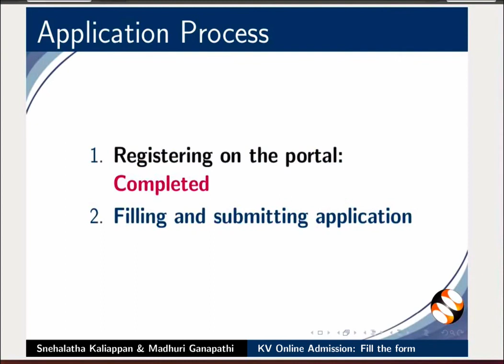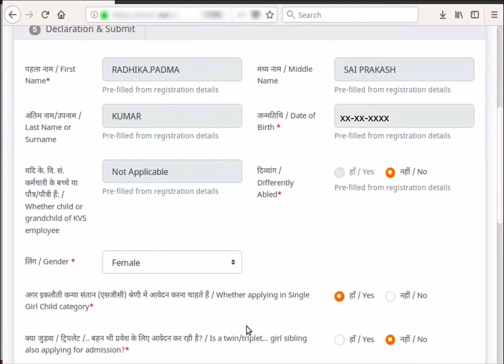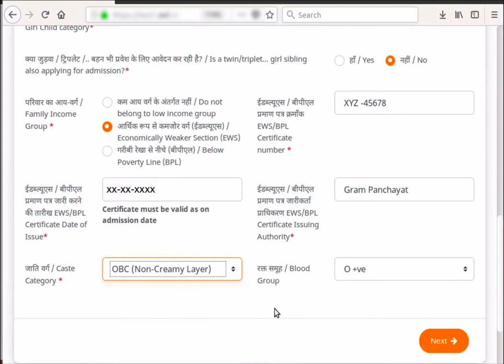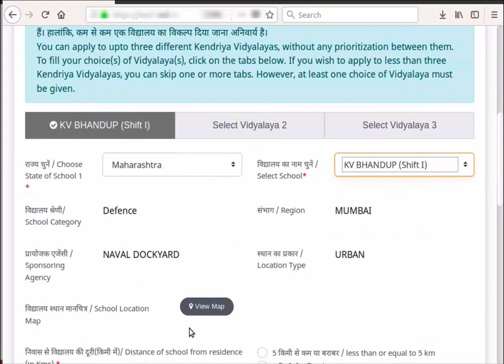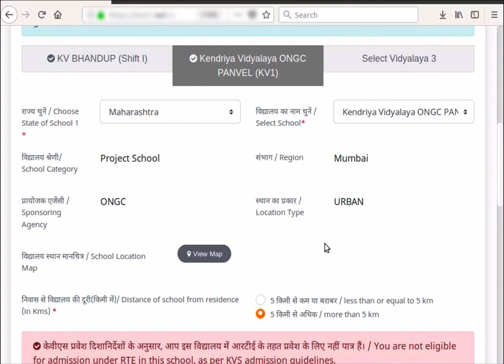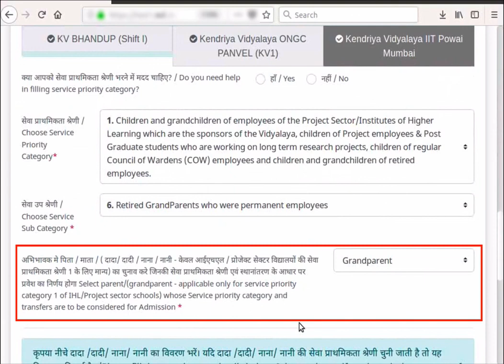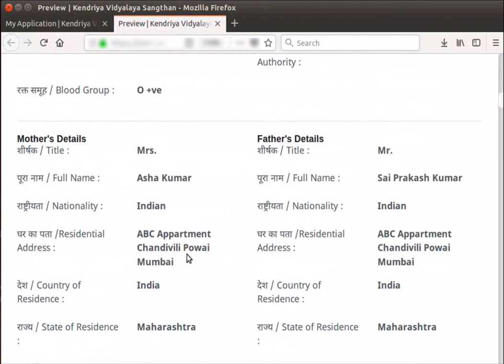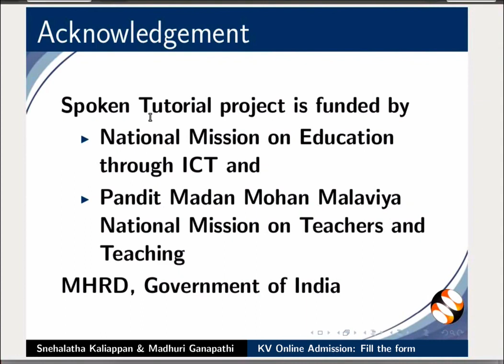KVS Admission 2022 / Kendriya Vidyalaya Admission 2022-23 | KVS Step By Step Live Demo Online Form ?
KVS ADMISSION FORM 2021 / CENTRAL SCHOOL ADMISSION FORM / HOW TO FILL FORM 2021-22 | KVS DELHI LIVE